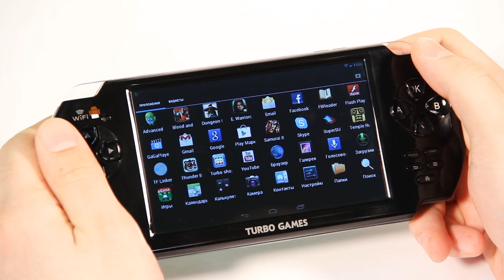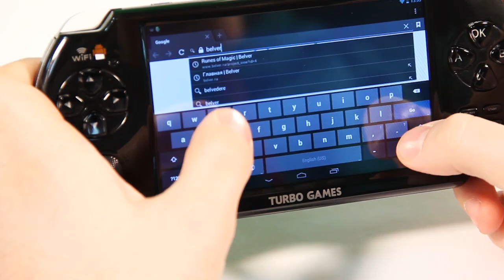Обзор Turbo Games NEW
Революционная игровая консоль TurboGames меняется!

TurboGames -- это мультиплатформенная игровая консоль и современный планшетный компьютер под управлением ОС Android в одном устройстве.